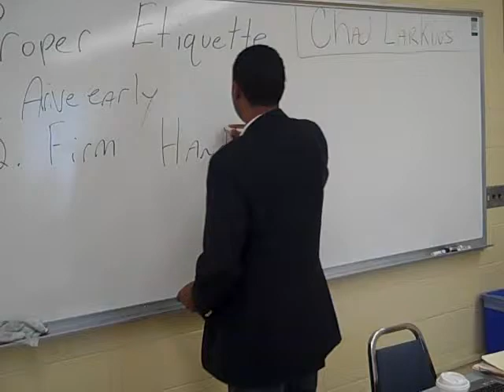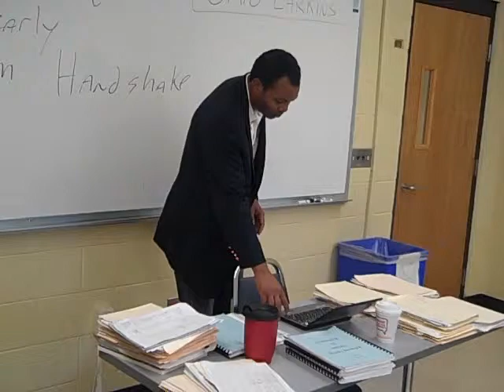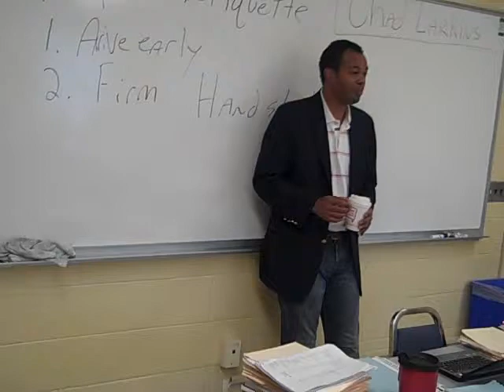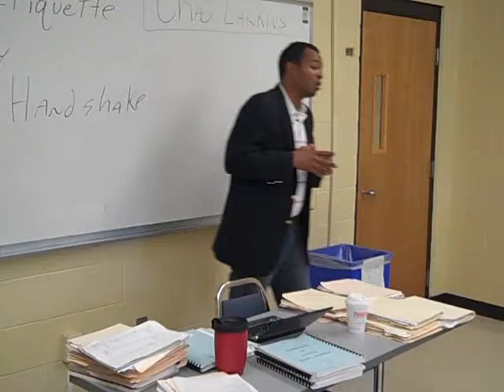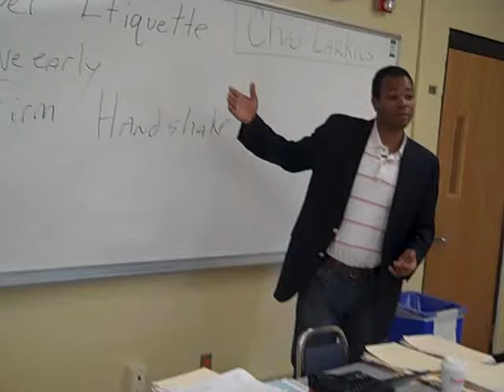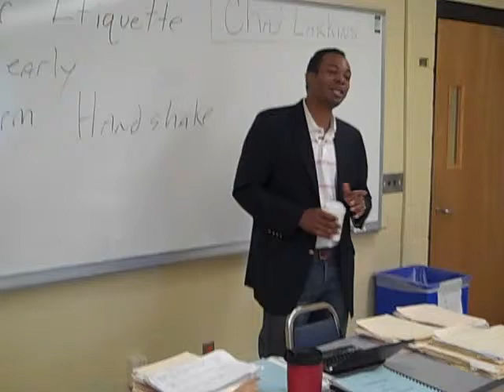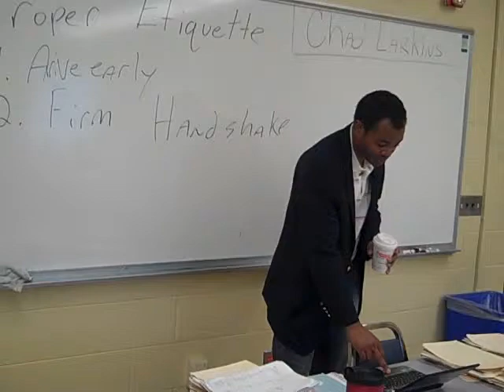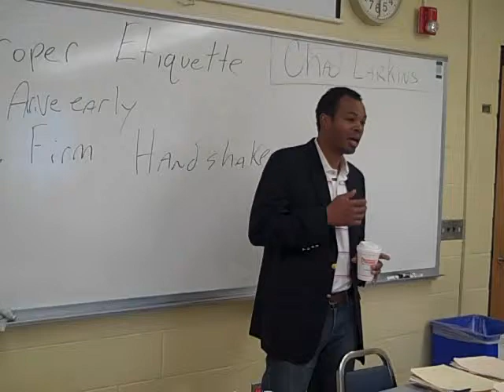Win Every Job (Vance-Granville College Lecture Series) (Etiquette) Part 2 of 2